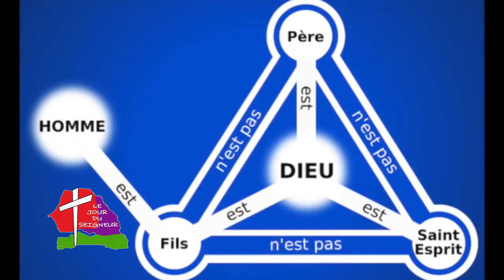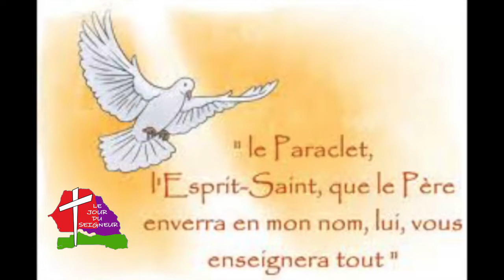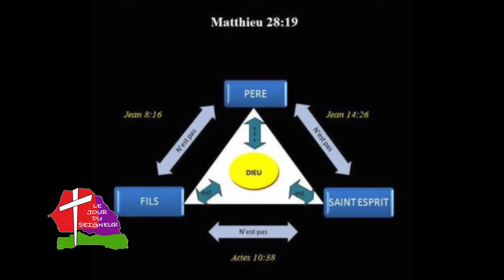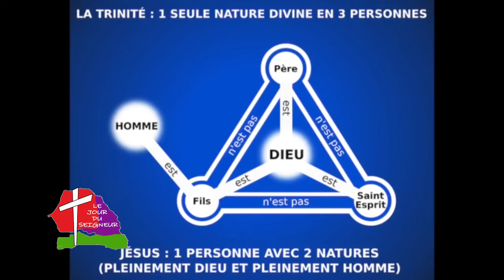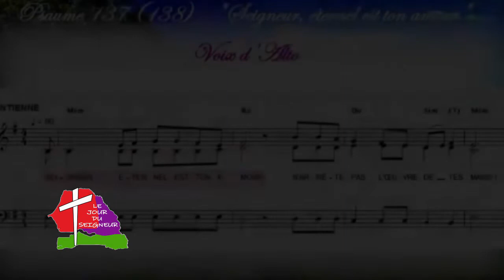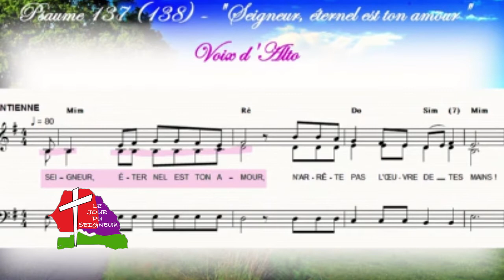EMISSION SAINTE TRINITE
Point de presse des Evêques du Sénégal